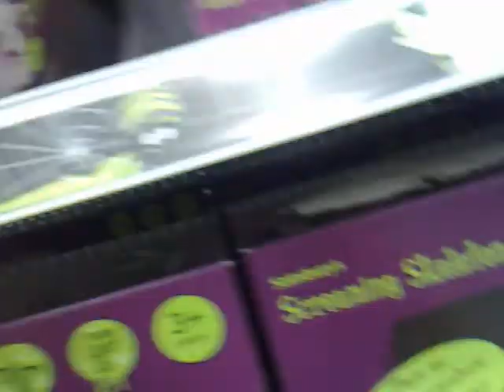Halloween Goodies @ Sainsburys 2011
Having fun with some of this years (2011) Halloween collection @ Sainsburys